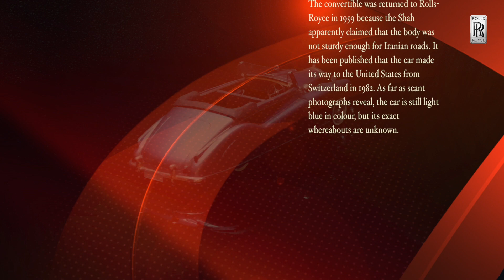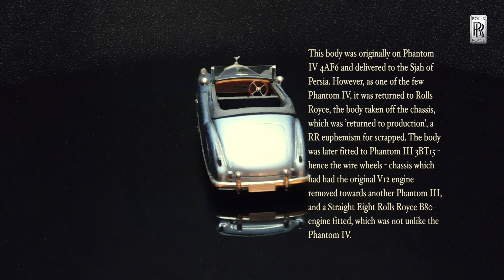1951 Rolls-Royce Phantom IV, Cabriolet for the Shah of Iran 4AF6 - ABC Brianza 1:43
1951 Rolls-Royce Phantom IV, Cabriolet for the Shah of Iran 4AF6

Among the lucky Phantom IV owners was the Shah of Iran, who received his own Phantom IV in 1951. The light blue convertible with white leather upholstery was the only one to have Silver Dawn headlights. The convertible was returned to Rolls-Royce in 1959 because the Shah apparently claimed that the body was not sturdy enough for Iranian roads. It has been published that the car made its way to the United States from Switzerland in 1982. As far as scant photographs reveal, the car is still light blue in colour, but its exact whereabouts are unknown.

This body was originally on Phantom IV 4AF6 and delivered to the Sjah of Persia. However, as one of the few Phantom IV, it was returned to Rolls Royce, the body taken off the chassis, which was ’returned to production’, a RR euphemism for scrapped. The body was later fitted to Phantom III 3BT15 - hence the wire wheels - chassis which had had the original V12 engine removed towards another Phantom III, and a Straight Eight Rolls Royce B80 engine fitted, which was not unlike the Phantom IV.

The Shah of Iran (Mohammed Reza Pahlavi) collection of about 20-30 cars had been destroyed… except one car which was hiding in Switzerland. In the 1950s Rolls decided to build a straight 8 engine (5675 cc) Phantom IV of huge size. These few (16 built) were all limousine body cars which were sold only to reigning heads of state! One chassis was rebodied with a six seat convertible body for the Shah and because it had been at the Mulliner Park Ward body works during the overthrow, it survived. It was smuggled into Switzerland and kept hidden. In 1982 the buyer had it fully boxed, shipped into Texas and freighted up to Denver.